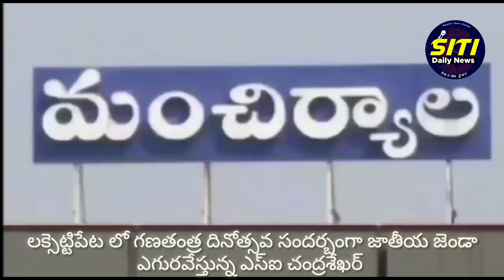గణతంత్ర దినోత్సవ వేడుకలు